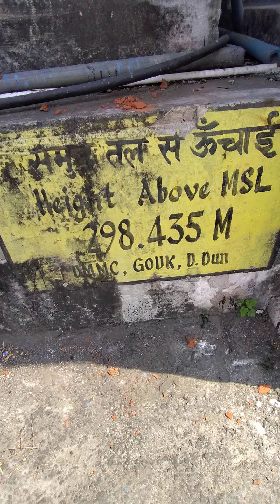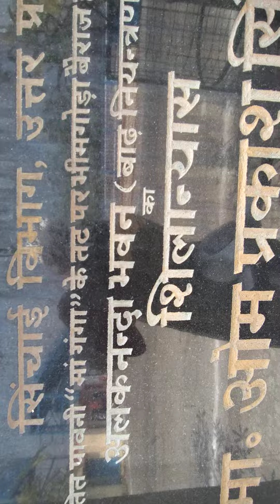असली गंगा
आज देख लो